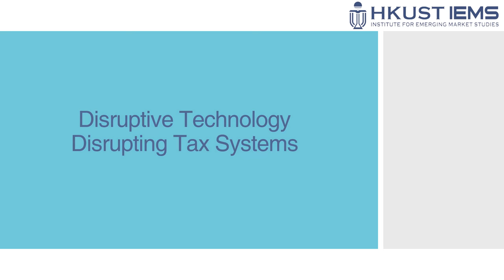Ben Martin: Challenges for Innovation Policy Studies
With the field of innovation studies now half a century old, the occasion has been marked by several studies looking back to identify the main advances made over its lifetime. In his academic seminar, Ben Martin (University of Sussex) looks at a list of 20 advances over the field’s history, which include a move from the notion of individual entrepreneurs to corporate innovation activities and a shift from laissez faire to government intervention. Martin then sets out 20 challenges for coming decades not to issue a prescriptive list, but rather, to prompt a debate within the innovation studies community on what are, or should be, the key challenges for to take up, and more generally on what sort of field the community aspires to become.

Ben Martin is Professor of Science and Technology Policy Studies at SPRU, where he served as Director from 1997 to 2004. He is also an Associate Fellow at the Centre for Science and Policy (CSaP), and a Research Associate at the Centre for Business Research, Judge Business School, both at the University of Cambridge. He has carried out research for over 30 years in the field of science policy. He helped to establish techniques for evaluating scientific laboratories, research programmes and national scientific performance. He also pioneered the notion of ‘technology foresight’. More recently, he has carried out research on the benefits from government funding of basic research, the changing nature and role of the university, the impact of the Research Assessment Exercise, and the evolution of the field of science policy and innovation studies. He had also published several papers on research misconduct. Since 2004, he has been Editor of Research Policy, and he is also the 1997 winner of the de Solla Price Medal for Science Studies.